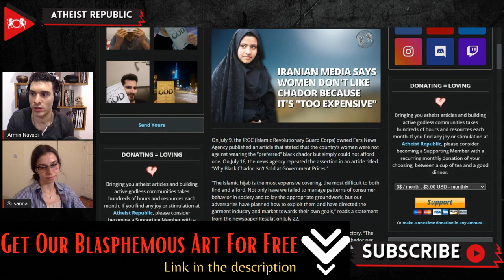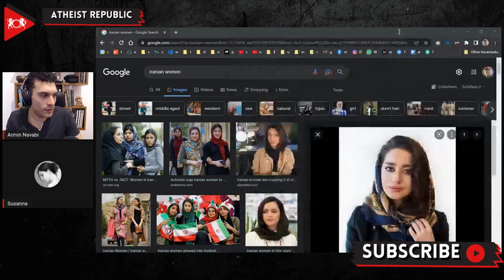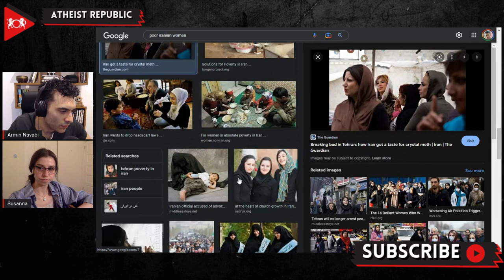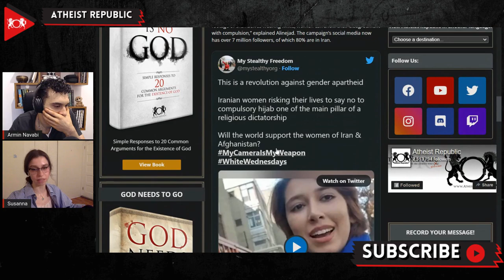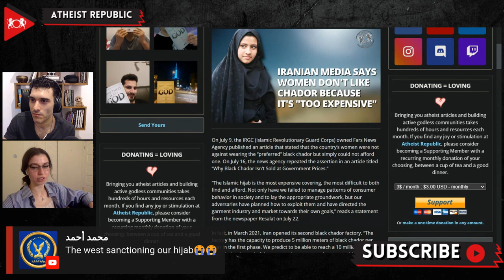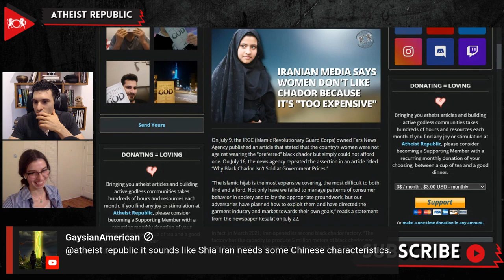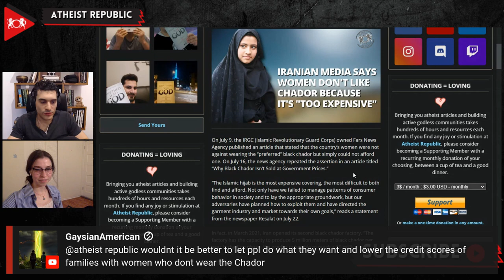Iranian Media Says Women Don't Like Chador Because It's "Too Expensive''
On July 9th, the state-controlled Fars News Agency published an article stating that the country’s women do not like the black chador (a modest floor-length cloak secured under the chin, common among Shia Muslims) because it’s “too expensive.” On July 16th, the news agency repeated the statement in an article titled “Why Black Chador Isn’t Sold at Government Prices.” “The Islamic hijab is the most expensive covering, the most difficult to both find and afford. Not only have we failed to manage patterns of consumer behavior in society and to lay the appropriate groundwork, but our adversaries have planned how to exploit them and have directed the garment industry and market towards their own goals,” reads a statement from the newspaper Resalat on July 22nd. A business journalist in Iran said, “Hair salons charge around $94.50 for trimming and coloring. An ordinary black chador costs less than $31.50. So any change in women’s behavior is not down to price.” After living under the mandatory veiling laws for years, Iranian women have gotten bolder about showing their discontent. In 2014, Iranian journalist and activist Masih Alinejad kicked off the “My Stealthy Freedom” campaign, which grew to be a large movement challenging the compulsory hijab law. Yasmin Ariani and Saba Kordafshar are two of the many women imprisoned in Iran for their civil disobedience of unveiling in public.

Source:
Location: Iran